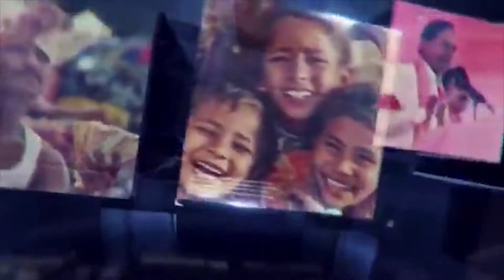కోవూరు తాసిల్దార్ కార్యాలయంలో విజయదశమి పూజ ఘనంగా చేయడం జరిగింది | SAKSHITHA NEWS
కోవూరు తాసిల్దార్ కార్యాలయంలో విజయదశమి పూజ ఘనంగా చేయడం జరిగింది

నెల్లూరు జిల్లా కోవూరు మండలం కోవూరుప్రజలందరికీ దసరాశుభాకాంక్షలుచెప్పినకోవూరుఎమ్మార్వో సుబ్బయ్య ఆయన మాట్లాడుతూ కోవూరు ప్రజలందరికీ ఎప్పుడు అందుబాటులో ఉంటాను ప్రజలందరూ ఆయురారోగ్యాలతో సుఖ సంతోషాలతో బాగుండాలని అని కోరుకుంటున్నాను. అలాగే ప్రతి సోమవారం స్పందన కార్యక్రమం లో ఎవరికి ఏ అవసరం ఉన్నాయో అర్జీ రూపంలో దరఖాస్తు చేసుకోవాలని చెప్పడం జరిగింది, ఈ పూజా కార్యక్రమంలో ఎంఆర్ఓ సుబ్బయ్య, ఆర్ ఐ లు, వీఆర్వోలు ,రెవెన్యూ అధికారులు, రేషన్ డీలర్ జిల్లా ప్రధాన సెక్రెటరీ కృష్ణారెడ్డి ,మండల ప్రెసిడెంట్ భాస్కర్ రావు, కార్యదర్శి శ్రీనివాసులు, కిష్టయ్య, రవీంద్ర, పాల్గొనడం జరిగింది